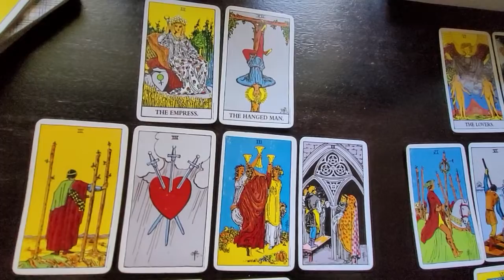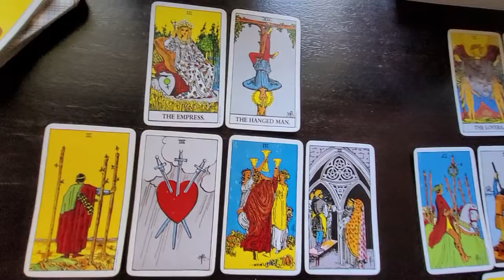The Number 3 in Tarot